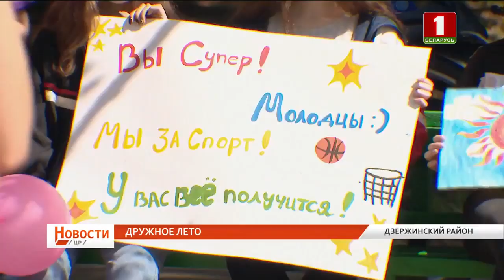В оздоровительных лагерях Минской области начинается последняя смена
Школьникам предлагают разнообразную программу! И палаточные городки, и акватерапию на Нарочи, и международные отряды. Отдохнуть перед новым учебным годом в белорусские регионы приезжают дети из Японии, Китая, Польши и России. Про интернациональное лето - в репортаже.